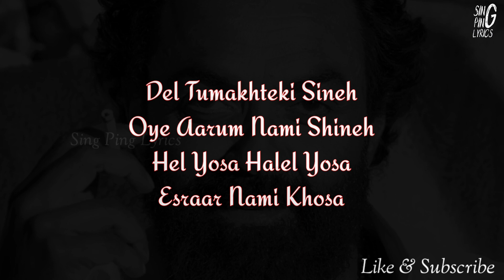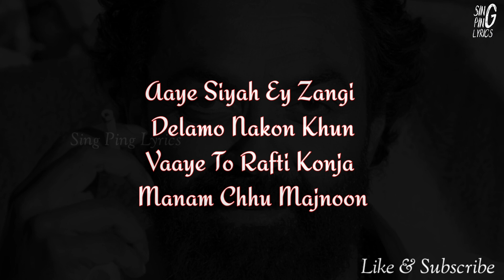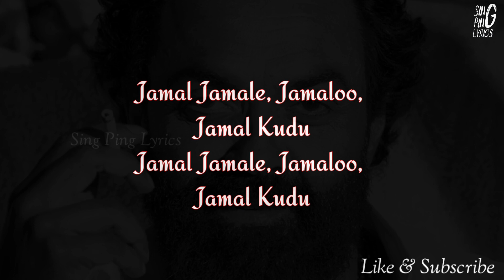ANIMAL: Abrar’s Entry - Jamal Kudu (Lyrical Video) | Bobby Deol | Sandeep Vanga | Bhushan Kumar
ANIMAL OFFICIAL PLAYLIST (Hindi) | RANBIR KAPOOR | ANIL KAPOOR, RASHMIKA MANDANNA, BOBBY DEOL | BHUSHAN KUMAR | T-Series
Presenting The Lyrical Video Of The Widely Accepted Song "Abrar’s Entry - Jamal Kudu" From The Highly Anticipated Film Animal. Starring Ranbir Kapoor, Rashmika Mandanna, Anil Kapoor, Bobby Deol, Tripti Dimri & Shakti Kapoor.

Animal Running Successfully In Cinemas In Hindi, Telugu, Tamil, Kannada & Malayalam

A T-Series Films, St Film Ltd &
Bhadrakali Pictures Production

The Film By Sandeepreddyvanga

Jamal Kudu Lyrics - Animal | Bobby Deol

Jamal Kudu Lyrics of Hindi Song, Sung By Sounik & Harshita. The Song Is Written By Traditional And Music was composed by Harshavardhan Rameshwar.

Song Title: Jamal Kudu (Abrar's Entry)
Movie: Animal
Sung By: Sounik & Harshita
Lyrics: Traditional
Music Label: T-Series
Release Date: 6th December 2023

Jamal Kudu Song Lyrics - Animal

Aaye Siyah Ey Zangi
Delamo Nakon Khun
Vaaye To Rafti Konja
Manam Chhu Majnoon

Delamo Nakon Khun
Manam Chhu Majnoon

Jamal Jamale, Jamaloo, Jamal Kudu

Del Tumakhteki Sineh
Oye Aarum Nami Shineh
Hel Yosa Halel Yosa
Esraar Nami Khosa

Ey Mar Mar Seene
Belazoon Belazoon Bela
Ey Kertok Manaye
Bechatun Bechatun Becha

Belazoon Belazoon Bela
Ey Kertok Manaye
Bechatun Bechatun Becha

Delamo Nakon Khun
Manam Chhu Majnoon

Delamo Nakon Khun
Manam Chhu Majnoon

--END--

© T-Series